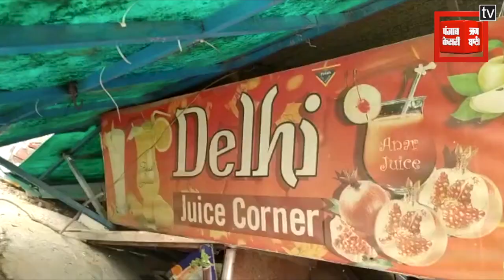जन्मदिन मनाने से रोका तो कांस्टेबल पर चढ़ा दी BMW, पुलिस ने किया केस दर्ज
राजधानी दिल्ली में एक अजब मामला सामने आया है जहां जन्मदिन मनाने के दौरान हुड़दंग करने से रोकने पर एक शख्स ने बीएमडब्लयू कार से पुलिस कांस्टेबल को टक्कर मार दी